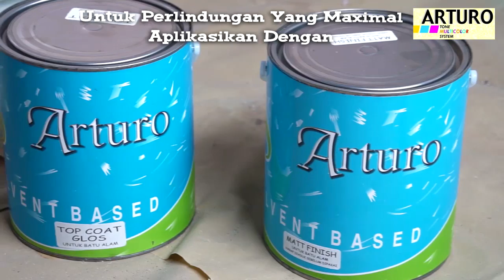Cara Mengecat Yang Unik Dengan Cape/Scrap By Arturo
Video Editing by Syakha Multimedia